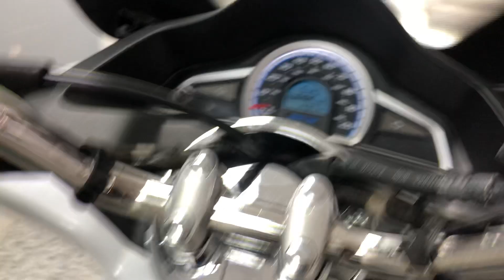Honda PCX125 For Sale At Hastings Motorcycle Centre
Registered January 2017 on a '66 plate with only 1437 miles. Presented in  Pearl Cool White. Benefiting from a genuine Honda touring screen, Givi top box and Oxford heated grips. The PCX-125 scooter is the first ever two-wheeler to feature a fuel-saving idle stop system. Whether you think it’s a gimmick or a revolution, fact is the PCX125 is a brilliant scooter in its own right and ticks all the boxes in terms of style, performance and practicality. At just 124kg wet the PCX is very easy to manoeuvre and the handling is stable and reassuring. It’s fitted with 14” wheels and a 6.2ltr fuel tank capable of 97mpg its easy to see why these are such a popular scooter. Please note there is some very minor cosmetic damage as shown in the photos, this does not effect the performance of the scooter.
This scooter would leave us serviced where required, with a full PDI inspection, 12 months MOT and 3 months warranty.